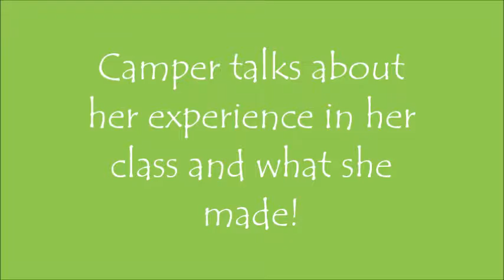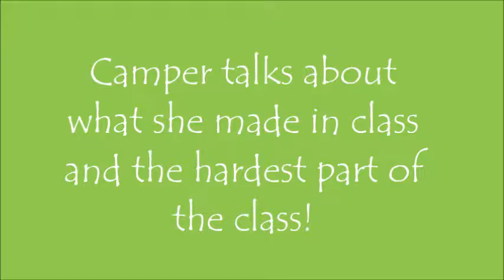Fashion and the Sewing Machine - Week 4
Caldwell 2016